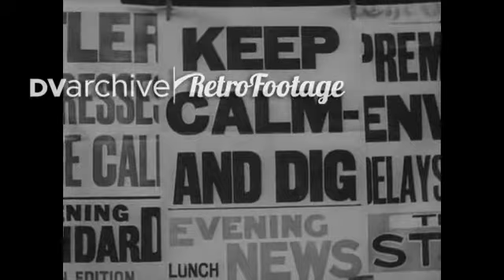1938 - People dig trenches in preparation for air raids in London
1938 - People dig trenches in preparation for air raids in London, England, and men march to enlist.

This editorial clip is fully licensable for use in your own productions for as low as $69.

RetroFootage.com provides a comprehensive archival stock footage library, offering public domain clips in sizes and formats that serve a range of needs and budgets. We have scoured every source of available historical footage in the world to find the highest quality transfers available. Whenever possible, we throughly process these clips to improve sound, eliminate grain and enhance color, amongst many other modifications. Footage from RetroFootage has appeared in movies, commercials, television productions, concert backdrops, and much more. We are continuously acquiring new content, so check back often to see what's new.

Content has been aggregated by delving deep into the National Archives, private historical film collections, educational films and old wacky drive-in cult cinema. We have sorted through warehouses filled with cans or film. Our goal is to provide the history of the world in the 20th and 21st centuries as well as the fun, strange and bizarre. Mostly editorial in nature, RetroFootage strives to improve the elements we find, through transfers from 16 and 35mm film, to enhancements like noise reduction, colorization, and grading. Our team of historical experts logs and creates specific metadata for each clip, making it easy for you to reference the collections. We also scour the archives of all major government agencies to hand pick the best of breaking news from institutions like NASA, CDC, NTSB and others.